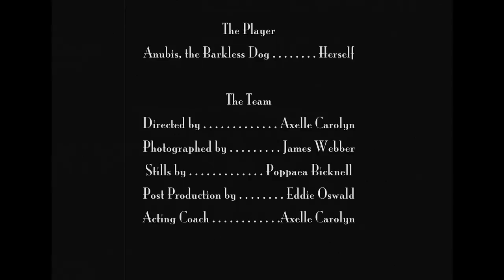Anubis the Barkless Dog in THE TOMB RAIDER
Starring Anubis, an 8 months old Basenji.